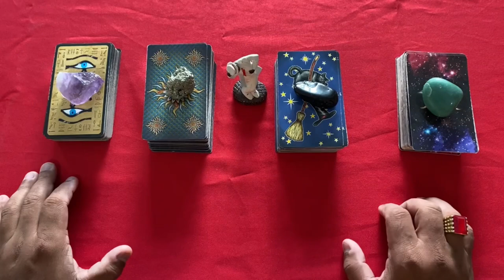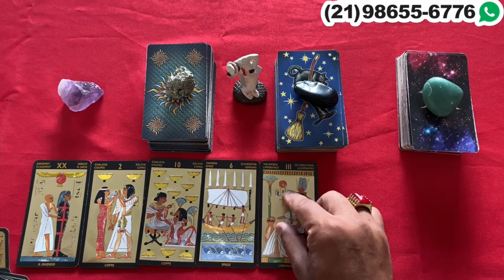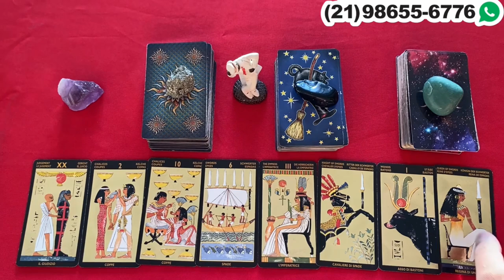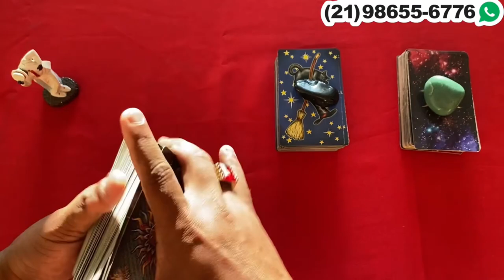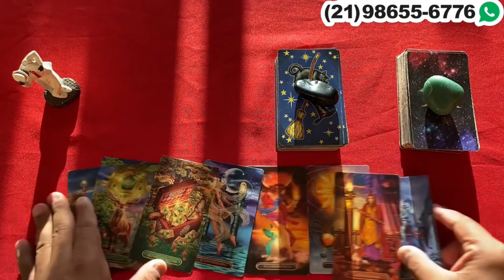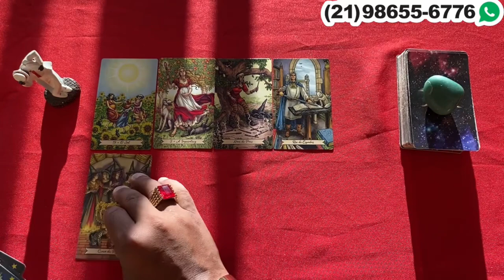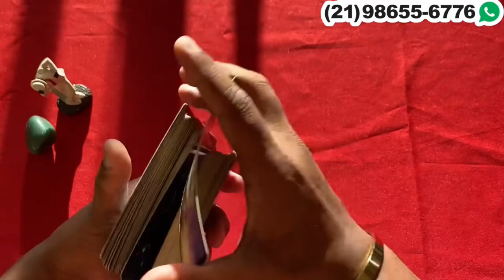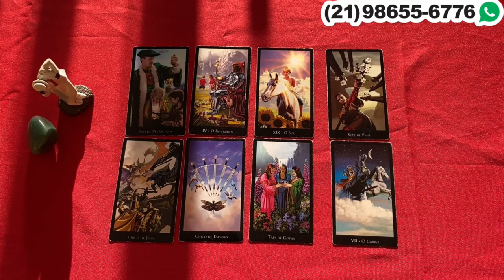Descubra Suas Respostas Com o Tarot Responde 🔮 | Leituras de tarot Diárias e Interativas